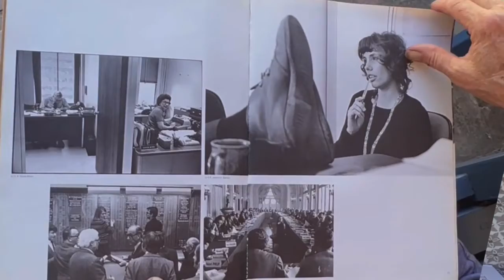Artists at Home - Reenie Raschke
It was such a joy to sit down with this local artist, Reenie Raschke, at her lovely Oakland Hills home. Reenie is a fabulous Bay Area photographer, full of inspiration and talent. She truly has a gift when it comes to capturing raw moments behind her lens. With a home studio and portable set-up, Reenie continues to photograph all sorts of people and occasions.